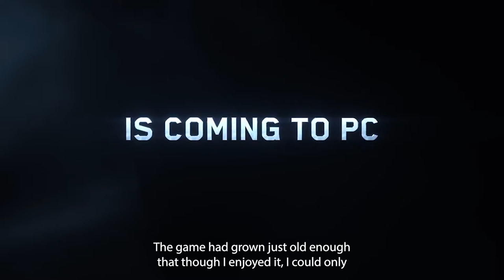Halo Infinite - Nostalgia Evolved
I just really liked Halo Infinite.

 JJJReact